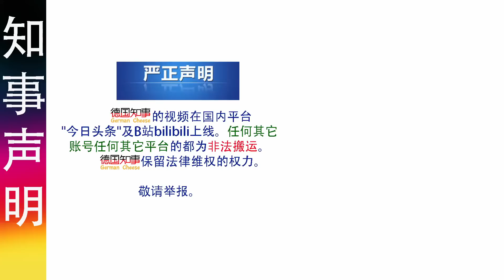参观德国农村后的感受: 德国确实是富裕的发达国家 但给中国一些时间 定能赶上&超越 | 德国通胀远非官方公布的8.2%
最近几天外出一趟，去了德国及奥地利一些农村地区，对于德国农村有更直观的感受。从德国农村的分布于发展来说，有值得借鉴的地方。而且，给中国一些时间，定能赶上与超越。